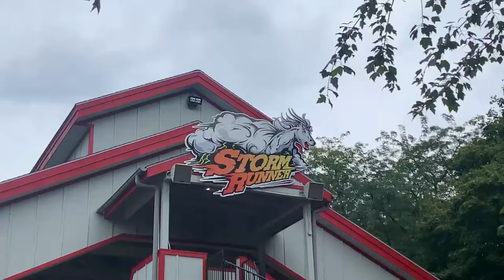STORM RUNNER ROLLER COASTER AT HERSHEY PARK | The Vloggers Family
Now get ready, here we go!
Storm Runner coaster launches riders from 0-72 mph in 2 seconds flat and that's just the beginning. This one-of-a-kind coaster takes riders through a thrilling 135-foot cobra loop, barrel rolls, a dramatic flying snake dive, and a screeching halt before slowly gliding back into the station.

The sounds effects, music in this video are not mine.